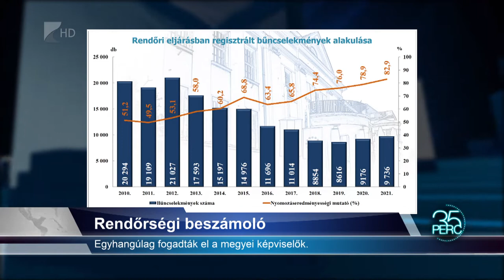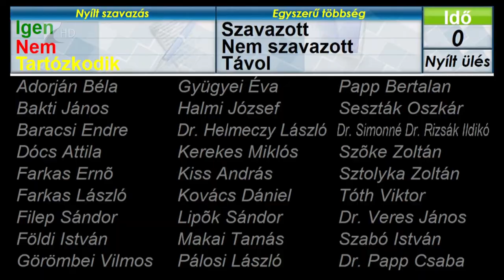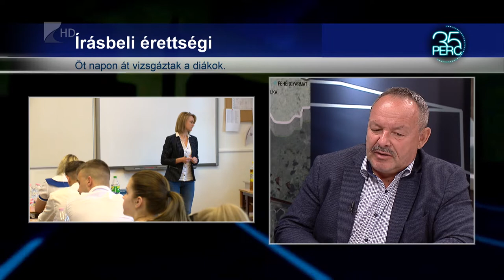35 perc - 2022.05.09.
Témák:

1.Rendőrségi beszámoló – egyhangúlag fogadták el a megyei képviselők
2.Fejlesztések, értékelések – megtartotta rendes ülését a megyei közgyűlés
3.Írásbeli érettségi – probléma nélkül zajlottak idén a vizsgák